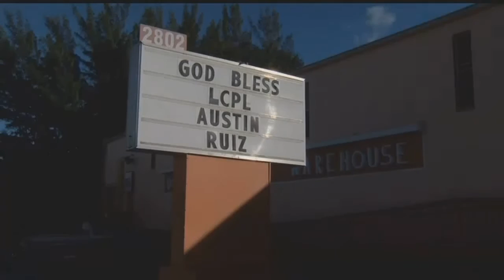Naples Marine died during live-fire training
A 19-year-old Marine from Collier County was killed during live-fire training, NBC2 has confirmed.